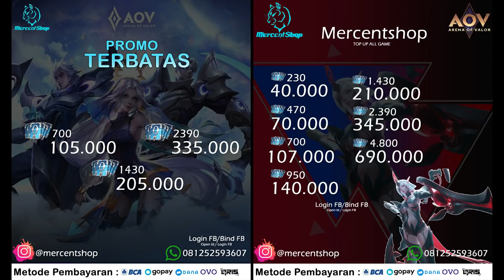LINDIS JUNGLE GUIDE & GAMEPLAY PENTA , PADAHAL DULU SERING DI PICK